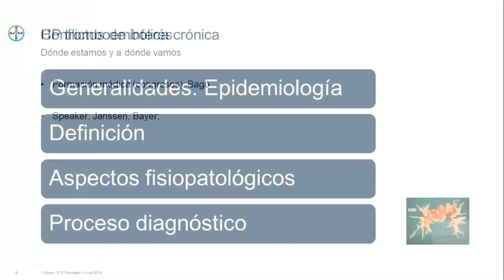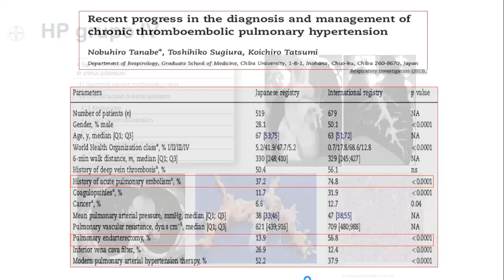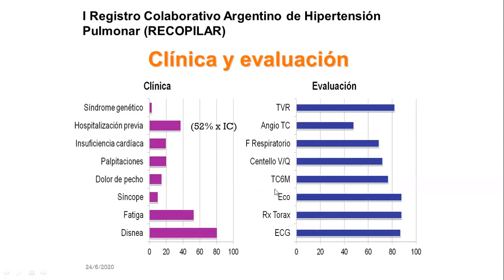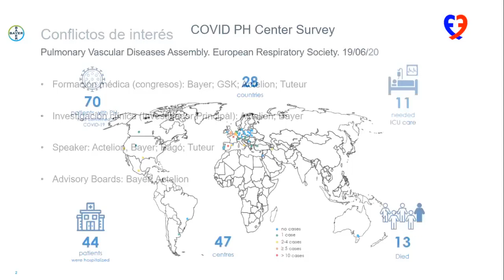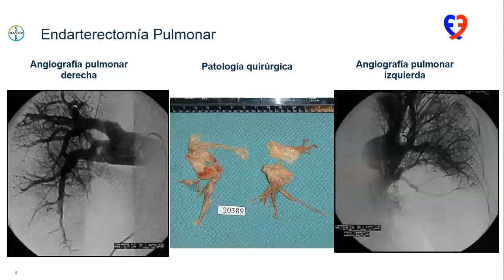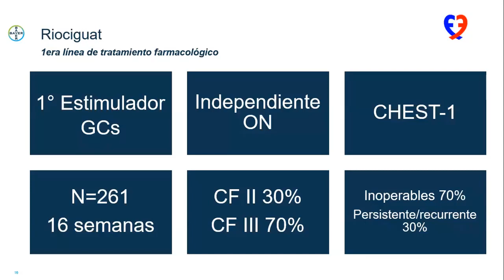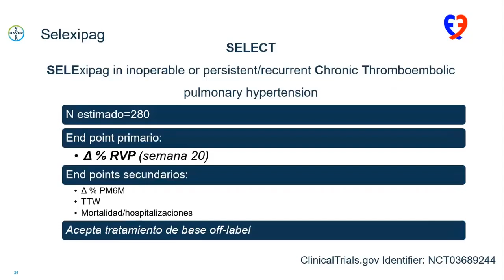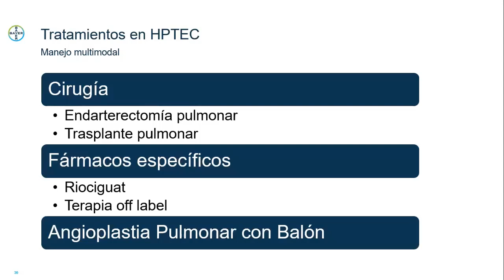Webinar FAC - Hipertensión Pulmonar Tromboembólica Crónica: ¿dónde estamos y a dónde vamos?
Disertantes:
Dr. Luis Lema
Dr. Jorge Cáneva

Coordinadores del Webinar: Dr. Ángel Chávez - Dra. Lucrecia Secco.